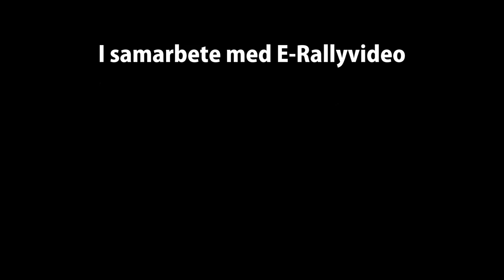Trailer Persson Rally Team 2013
I samarbete med E-Rallyvideo!